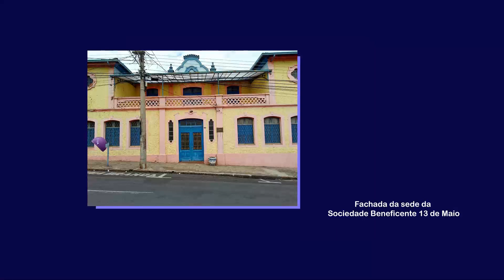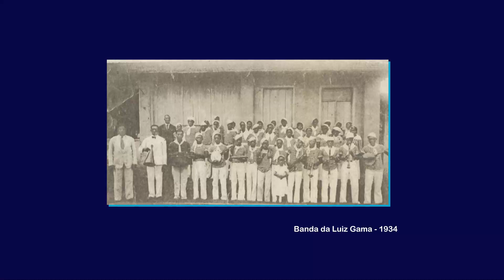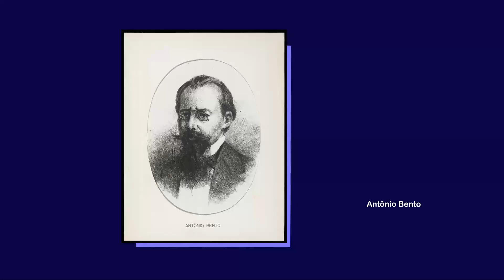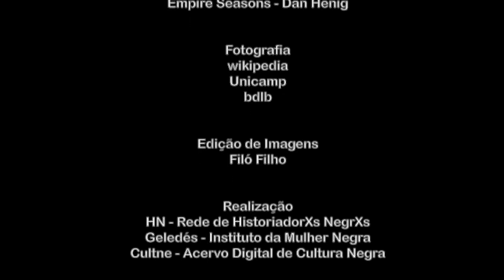CULTNE - Nossas Histórias n. 14 - Rede de HistoriadorXs NegrXs - William Lucindo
O historiador William Lucindo, graduado em História, doutor em História pela UNICAMP, apresenta comentários sobre o artigo “Respeitabilidade é luta", publicado na coluna “Nossas Histórias” no Portal Geledés. A coluna “Nossas Histórias” é uma realização da Rede de Historiadoras Negras e Historiadores Negros em parceira com o Portal Geledés e o Acervo Cultne.